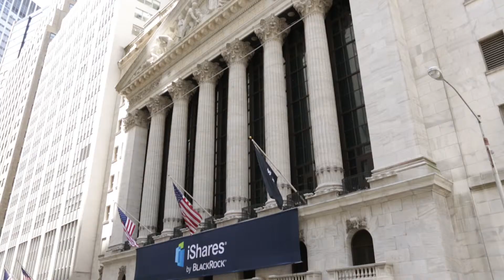James Breech, President and CEO, Cougar Global Investments Ltd.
Tom Lydon interviews James Breech, President and CEO, Cougar Global Investments Ltd.